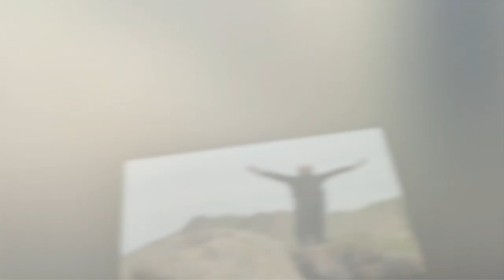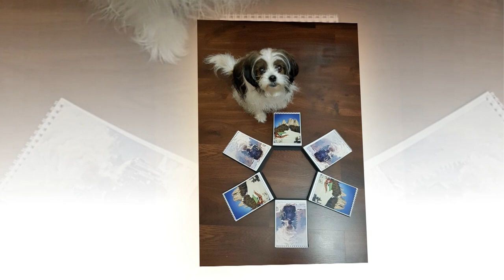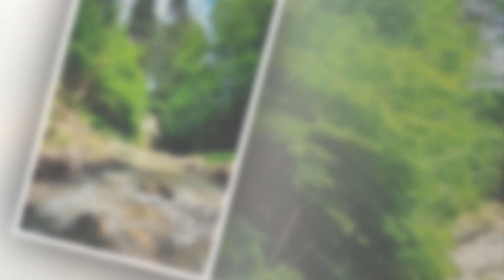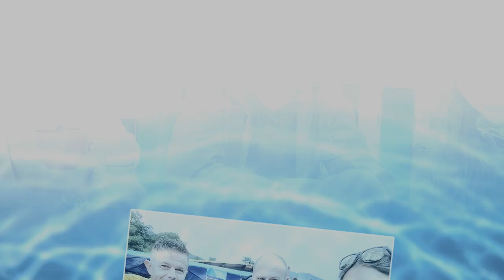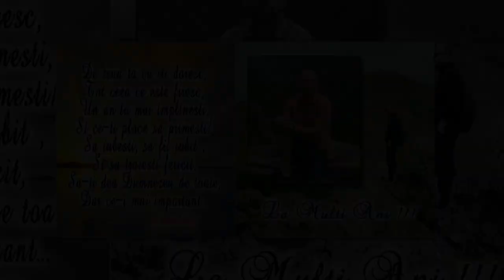La multi ani Iulian!!! Clip slideshow foto...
Clip (colaj foto) aniversar la implinirea a 40 ani...

Filmari Nunti in Bacau, Roman, Piatra Neamt, Onesti, Vaslui, Slanic Moldova, Targu Ocna, Lacu Rosu, Bicaz,

etc  - Cele mai originale si frumoase clipuri de nunta si filmari din Moldova. Ai nevoie de o filmare la

nunta oriunde in Romania?

Magicfilms.ro are o mare varietate de pachete foto si video pentru nunta, botez, petreceri si alte

evenimente.
Suntem in masura sa captam imagini pentru a pastra amintiri cu toti membrii familiei si cei dragi voua

bucurandu-va impreuna la evenimentul dumneavoastra special.
Daca aveti orice nelamurire privind serviciile noastre de fotografie si filmare, ne vom asigura ca obtineti

ceea ce cautati.
Odata ce rezervati unul din pachetele noastre foto si video pentru nunti, botezuri si altele, sunteti pe

maini bune cu Magicfilms.ro! Noi ne vom ocupa de tot ce inseamna foto-video in aceea zi magica, pentru ca

evenimentul dumneavoastra sa fie asa cum v-ati dorit.
Asigurati-va ca alegeti unul din serviciile noastre pentru forografierea si filmarea evenimentului

dumneavoastra! Nu sunteti singuri. Stim ca planuirea unei nunti este foarte stresanta si coplesitoare si de

aceea noi va vom ajuta sa va fie mai usor. Nu trebuie sa va ingrijorati in cele mai importante momente din

viata dumneavoastra.

Abonati-va la canalul nostru ...

Clip de nunta Piatra Neamt.